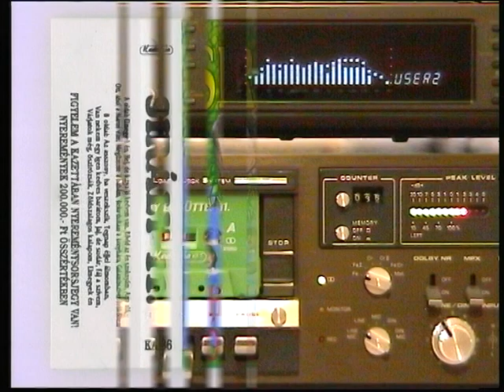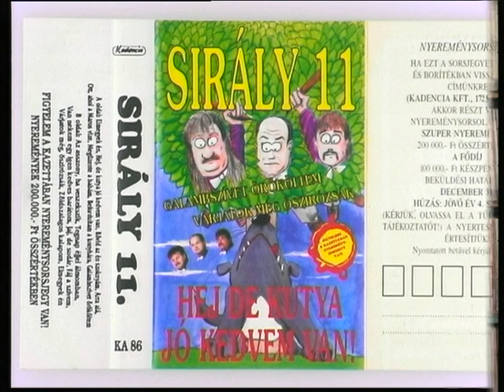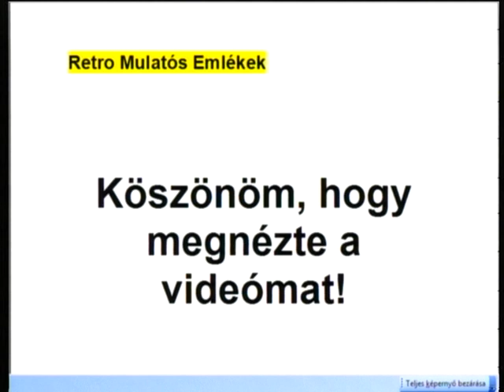Sirály Együttes - Befordultam a Konyhára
Sirály Együttes Befordultam a Konyhára című dalát, az 1993-ban a Kadencia kiadó gondozásában kiadott Sirály 11. című kazettájáról játszottam le.